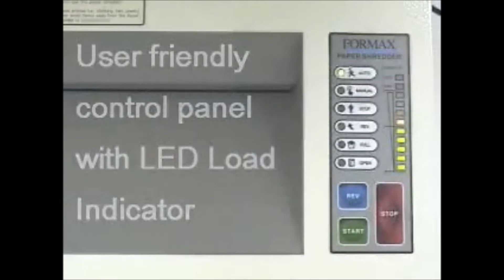Manufacturer Video of the Formax FD 8400HS-1 High Security Shredder